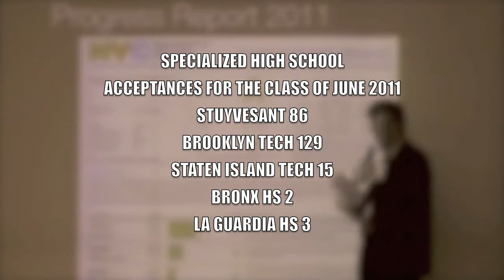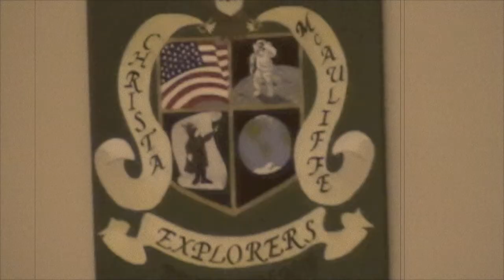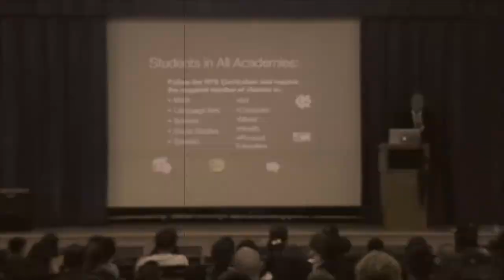Calendar District 20 Open House I.S. 187 & J.H.S. 201 October